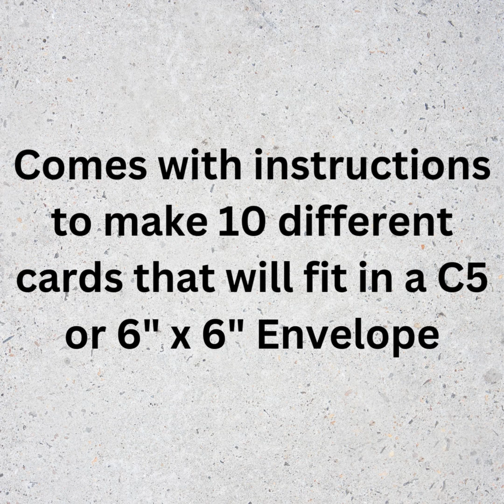Pink Frog Crafts 15cm x 42cm Card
Pink Frog Crafts 15cm x 42cm Card comes with instructions to make 10 different cards that will fit in a C5 or 6" x 6" Envelope
Available to purchase in various colours & finishes why not check out our